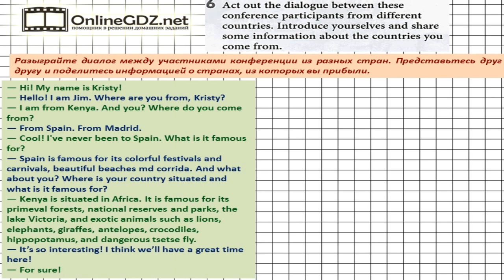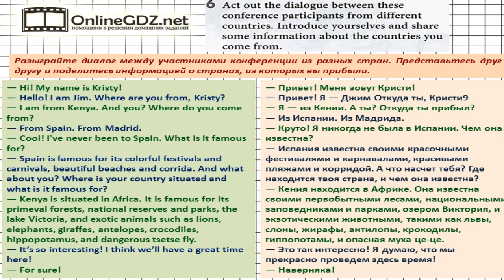Unit 2 Progress Check Задание №6 - Английский язык "Enjoy English" 7 класс (Биболетова)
В упражнении 6 вас просят разыграть диалог между участниками конференции из разных стран. Необходимо представится друг другу и поделится информацией о странах, из которых вы прибыли. Предлагаем вам посмотреть наше видео с решением.